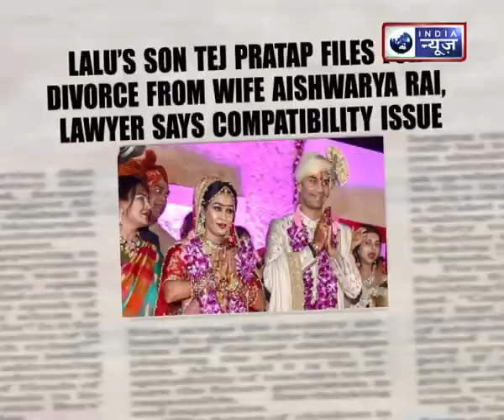Best of 2019, Lalu Yadav and Rabri Devi Funny Video on family planning : Teekhi Mirchi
Lalu Yadav  & Rabri Devi both are discussing family planning.
Teekhi Mirchi is politoons series by ITV Network (India News) where fun and knowledge seems to make a tangle of infotainment. We mainly focus on trending and controversial news from all over India.

It may be from any field like politics, entertainment, games, business etc. We create animated parody songs, spoof and humorous video about the issue by using 3D animated funny characters.